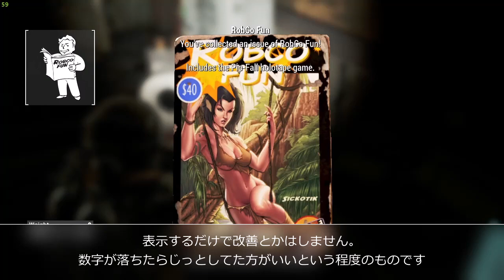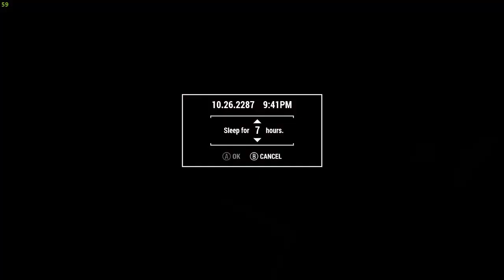Fallout4のMODで遊ぶ～混ぜるな危険（その４） 人間が少ない敵だらけの極寒の地で面倒くさく暮らす～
【説明】
Vault111を出ると、核の冬と人間がゾンビ化する病気で、地上には人影がない。恐ろしい敵と戦いながら、味方を増やし、わずかな生存者を各地に残ったVaultに連れて行き、繫栄に導く。そんなゲームです。

（下記の3つのmodを基本としています）
・Fallout 2287 - Nuclear Winter
唯一の生存者を冬の厳しい寒さと戦わせる。
・Fallout 4-76 Open World
連邦をオープンワールドに。
・Flashy(JoeR) - Advanced Needs 76
カスタマイズ可能なサバイバルモード。

※MODの使用は自己責任でお願い致します。
※MODを使用する前に、FO4およびセーブデータのバックアップを作成してください。

【特に今回フィーチャーしたmod】
（アルファベット順）

・APC transport
様々な機能を備えた装甲車（APC）を追加。

・Concord Revised
コンコードに探索可能なロケーション（と居住地）を追加。

・Hack Protectrons as Settlers
プロテクトロンをハッキングして仕事の割り当て可能な入植者にする。

・Sim Settlements
最小限の労力で詳細な生活場所を作成できる。
Sim Settlements - Three In Oneを使用。

【動画キャプチャーフリーソフト】
OBS Studio

【ナレーションフリーソフト】
SofTalk